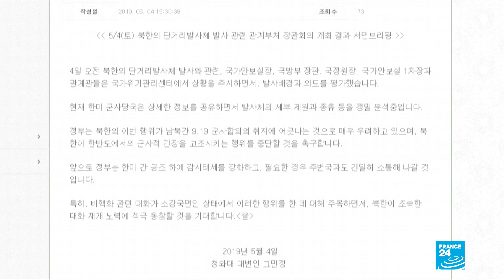Kim Jong-un supervisó los lanzamientos de proyectiles y las pruebas balísticas en Corea del Norte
El líder norcoreano supervisó personalmente las pruebas de simulacro de ataque de los lanzacohetes de grueso calibre y de las armas tácticas teledirigidas, según informó la agencia norcoreana KCNA.